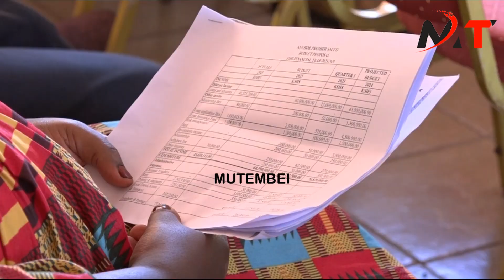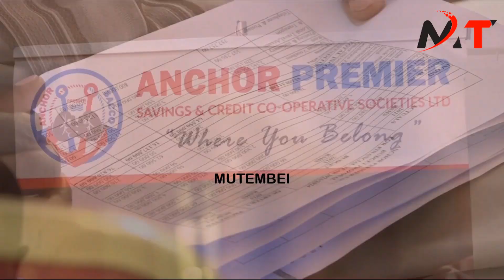HOPE RESTORED TO THE RECENTLY FALLEN URITHI SACCO!!HUSTLERS CAN APPLY FOR THEIR SAVINGS BACK